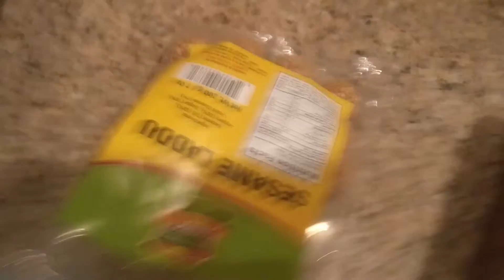JR VL347 Isometric Wine